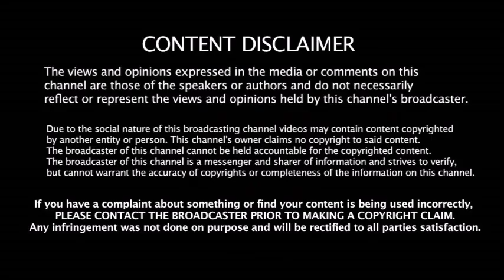12 வருடத்திற்கு பிறகு திரும்பிய சீனியர் வீரர் - ஆட்டத்தின் பாதியில் நீக்கப்பட்ட இளம் வீரர்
12 வருடத்திற்கு பிறகு திரும்பிய சீனியர் வீரர் - ஆட்டத்தின் பாதியில் நீக்கப்பட்ட இளம் வீரர் - IND vs BAN 2nd Test